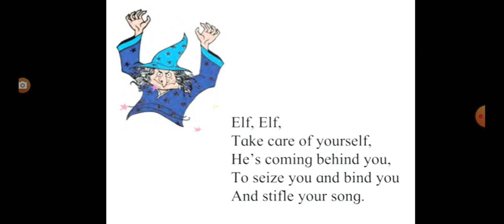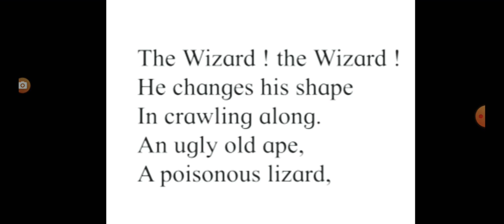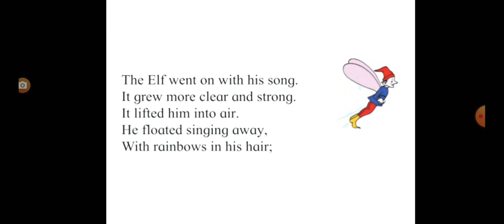STD 4th - English- The Elf Singing